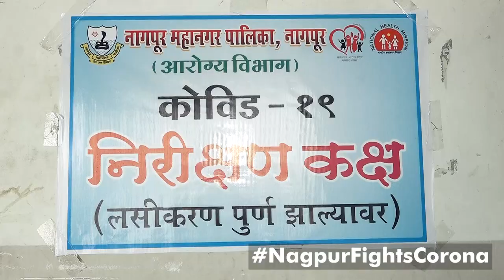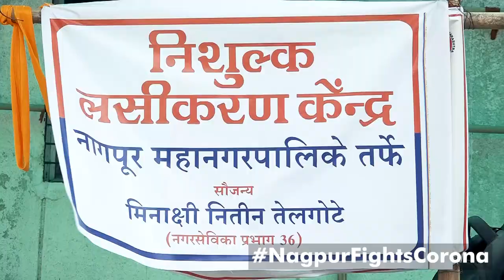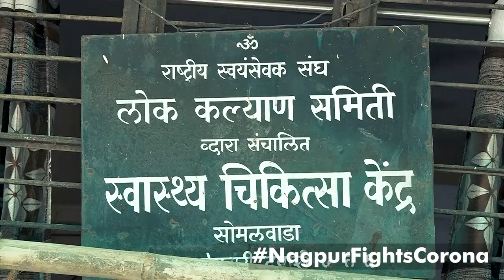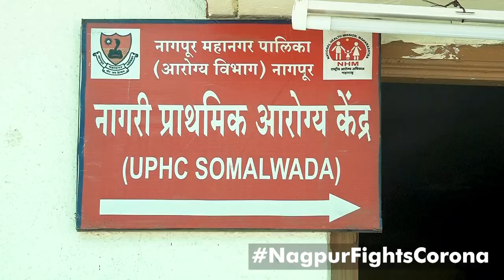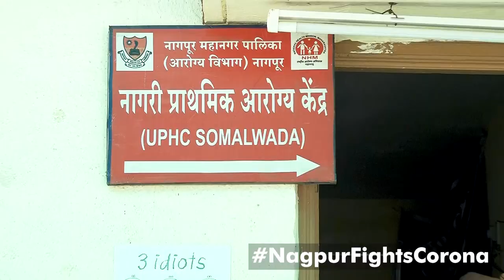दक्षिण-पश्चिम नागपूर विधानसभा मतदारसंघात देवेंद्र फडणवीस यांच्या 6 लसीकरण केंद्रांना भेटी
दक्षिण-पश्चिम नागपूर विधानसभा मतदारसंघात आज सुमारे ६ लसीकरण केंद्रांना माजी मुख्यमंत्री आणि विधानसभेतील विरोधी पक्षनेते देवेंद्र फडणवीस यांनी भेटी दिल्या.
19 April 2021